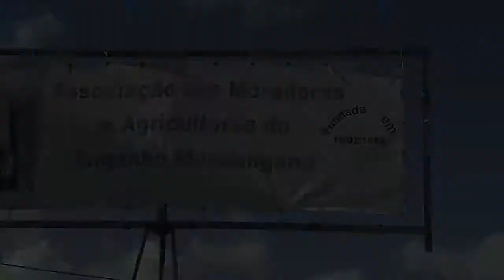[love.fútbol & Massangana] Programa Replay